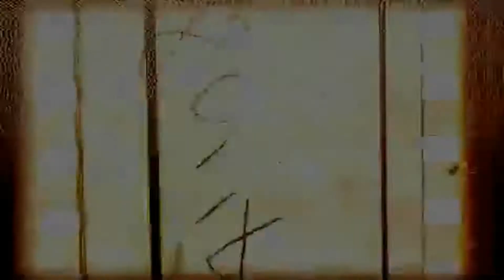UA Micro G® Limitless 2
▼Группа вконтакте UNDER ARMOUR №1

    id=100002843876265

Product DNA
●Form-fitting compression half-sleeve wraps your foot in a tight layer of support
●Overlay uses synthetic material on the lateral side for lightweight protection & leather on the medial side for durability
●Leather toe cap adds protection & durability
●Full-length EVA sockliner for added cushioning, comfort & a custom fit
●Micro G® midsole turns cushioned landings into explosive takeoffs
●Added cushioning in the heel & strategic flex grooves in the forefoot work with your natural stride
●Strategically placed rubber traction covers high impact zones for greater durability with less weight
●Offset: 10 mm
●Weight: 7.42 oz.
●Imported